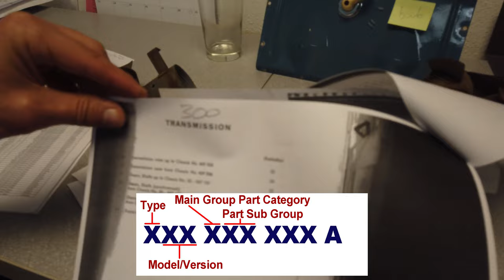Hot VWs Magazine WW University: Decoding VW Part Numbers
Professor Rich Morris of WW University (Wolfsburg West) shared with us how to talk VW parts numbers; decoding parts numbers. After you watched this video you know more about VW model numbers and parts numbers! Enjoy!

Special thanks to Rich Morris, Wolfsburg West!